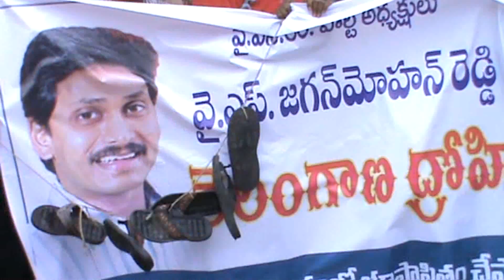TJAC OU students attack on YS Jagan with slippers|2013||JSNEWS